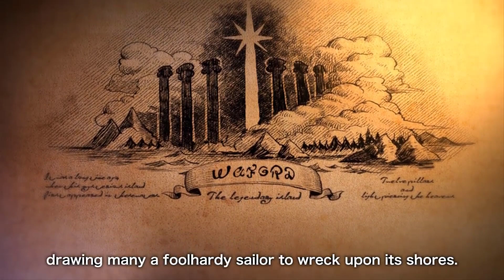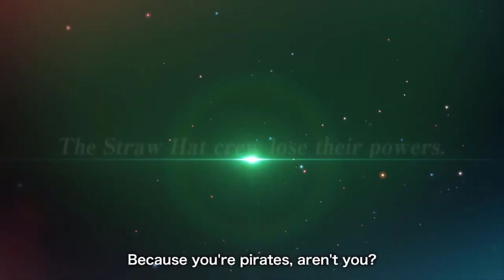Yuk Bahas Trailer One Piece Odyssey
Terima Kasih yang uda Nonton

Savean HM BTN Belum Nikah (Tahun ke 2 Tanggal 20 Spring)